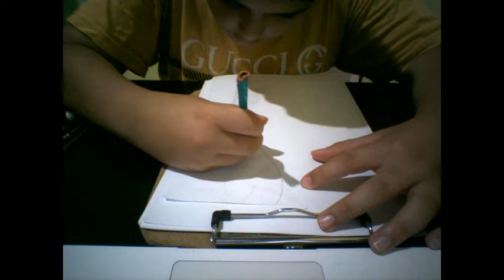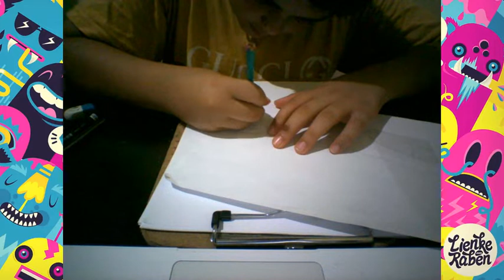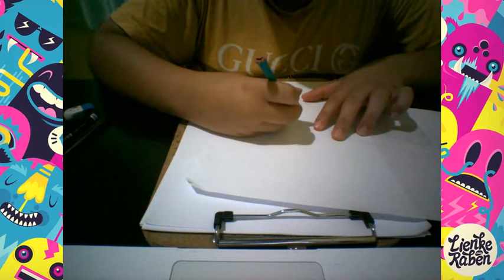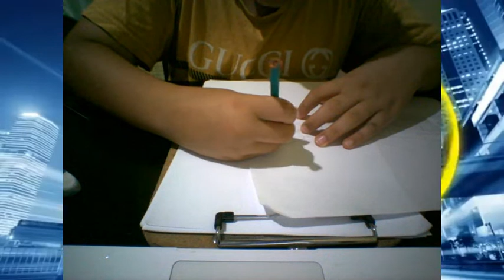dibujo spidermanTom Hollam